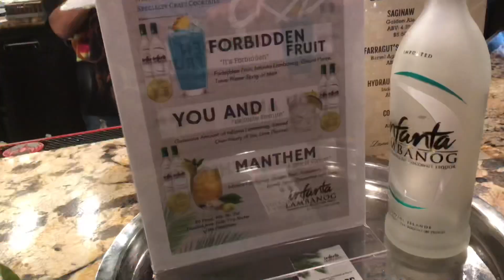CRSB HomeTown Show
HomeMovies: ep.19 ||092918|| Chris Ramos and Sonny Burns kick off their Never Ending Summer Tour at our hometown, Vallejo at The Empress Theater. I’m very proud of the guys and how much they’ve grown, repped and impacted The Bay over the years. I’m also honored to be able to say that I grew up listening to their music since high school and have performed at the same events as they did when I was still dancing. The guys have such chemistry with their fans, it’s hard not to smile as big as their hugs. Watch how they bring our community together with their talent and voices. This was also Meeko’s very first concert!!